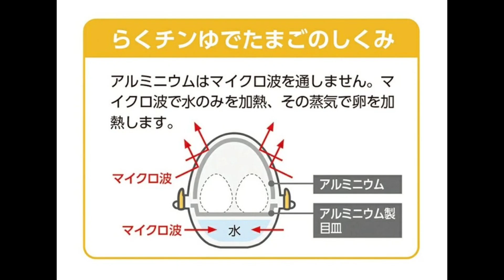【録音失敗】レンジ（で）楽チン🥚半熟たまご🐣🐝好き💕